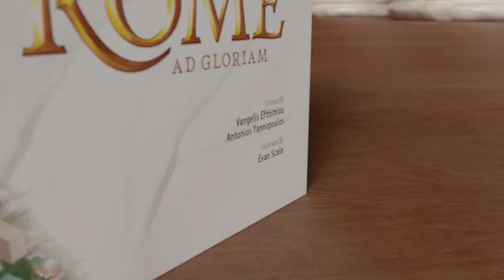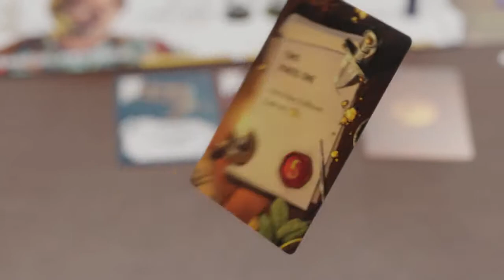Age of Rome - Game Trailer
Become the new emperor of Rome in this strategic worker placement game set in 44 BC, Rome. Each turn, you will build structures in different provinces assigned to you through a rotating board. Balance war, politics, trade, and religion while scheming against your rival players.

In Age of Rome, each player is assigned a hero with their respective player board, then are given secret quests and starting resources of Denarii, Followers, Scheme tokens, Legions, and Votes. Then they spend nine rounds competing on a rotating board to earn Glory Points.